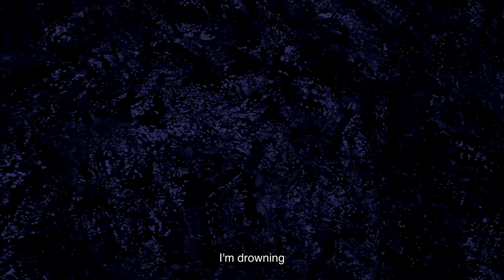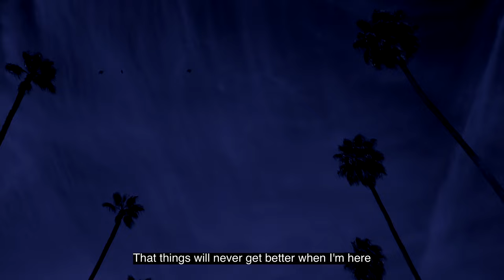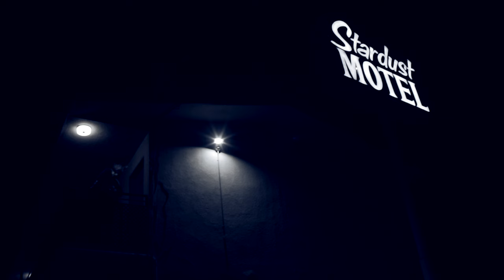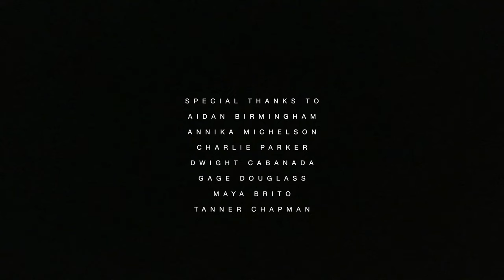Sin Fondo (Bottomless) (2021)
This short film is a part of the Directing application for the American Film Institute. A topic on “A Narrative Short Film”.

Song:
A Sparrow alighted upon our Shoulder - By Air Lyndhurst String Orchestra, Anthony Weeden, and Jóhann Jóhannsson

With this channel, I make no claims to ownership of any of the graphics, images, or music used in this video.